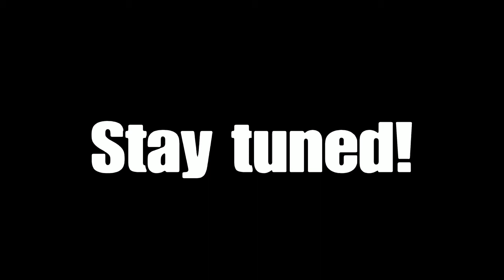SIBLING RIVALRY! - Mass Effect: Andromeda, Part 53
This mission has kind of a cool concept: Scope out a room from the outside and figure out the best way to cripple defenses, cause a diversion, and the like. Too bad the best strategies are PAINFULLY OBVIOUS.

But hey, on the bright side, that's one more loyalty mission in the bag. Only one more to go, and let me tell you... it's frigging AWESOME.